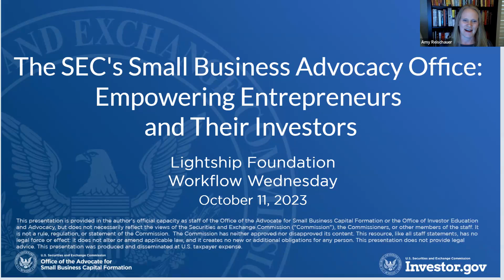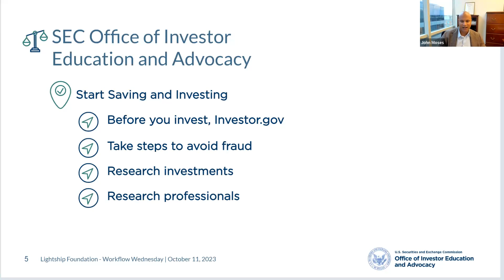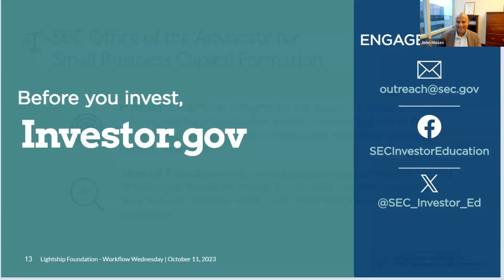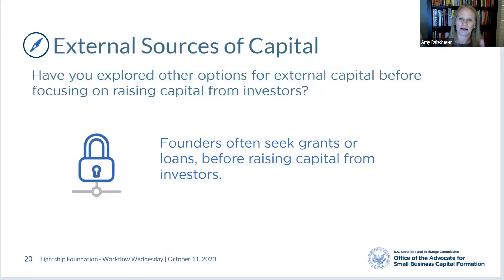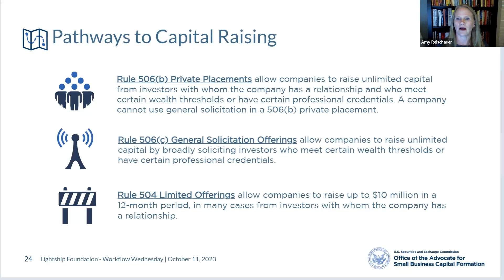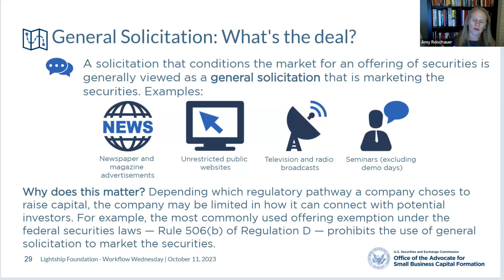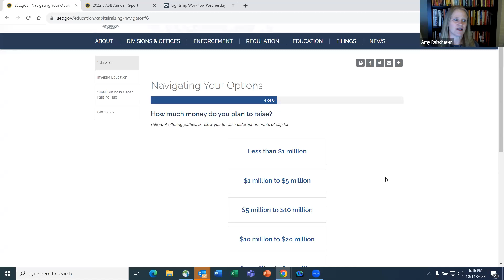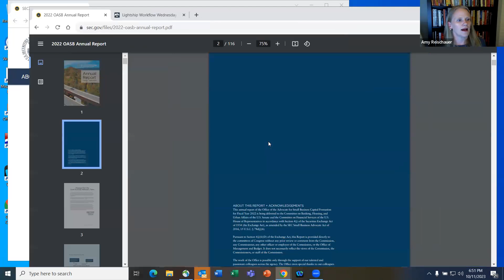Lightship Capital Workflow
The Small Business Advocacy Office and the Office of Investor Education and Advocacy joined Lightship Capital for a virtual session of their Workflow Wednesday series to discuss factors to consider as individuals, investors, and small business owners embark on their investment and capital-raising journeys.

*** About The Securities and Exchange Commission ***

The mission of the Securities and Exchange Commission (SEC) is to protect investors; maintain fair, orderly, and efficient markets; and facilitate capital formation. The SEC strives to promote a market environment that is worthy of the public's trust.